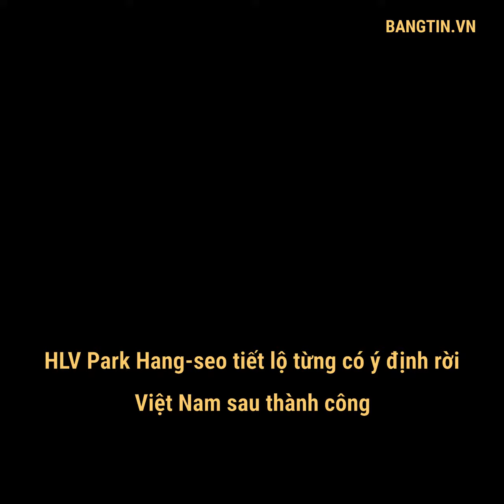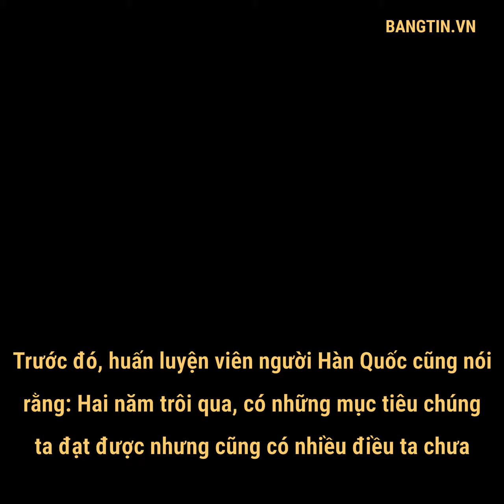HLV Park Hangseo tiết lộ từng có ý định rời Việt Nam sau thành công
Huấn luyện viên Park Hang-seo nhiều lần bày tỏ tình cảm, sự xúc động khi nói về bóng đá Việt Nam trong buổi lễ công bố gia hạn hợp đồng mới của ông với Liên đoàn bóng đá Việt Nam sáng 7/11.